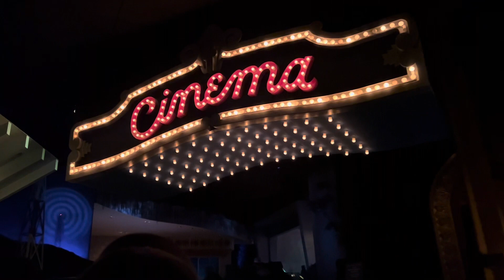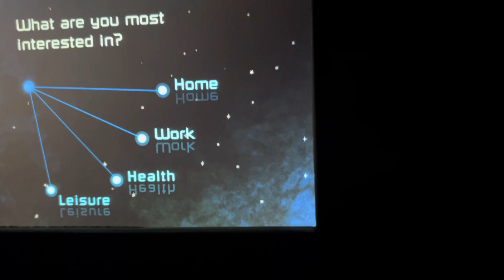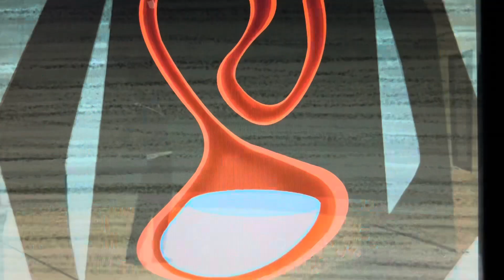POV Spaceship Earth, Epcot, Disney World, let’s take a ride!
Is this a classic must ride for you? Let’s take ride through Spaceship Earth at Epcot!